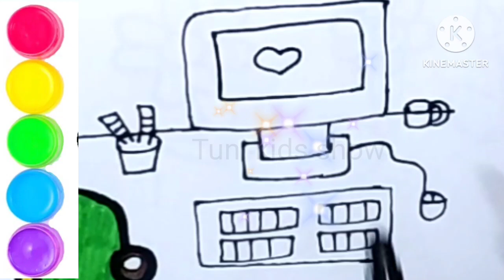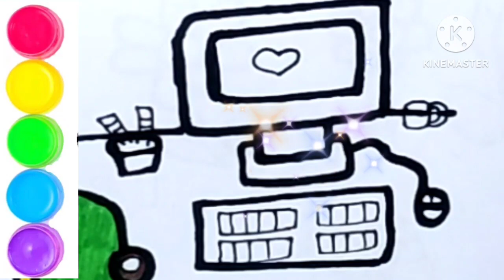Computer drawing painting and colouring for kid's toddlers,how to draw Computer step by step,art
how to draw laptop and mouse
# drawing for kids# colouring pages
How to draw laptop easy
How to draw laptop step by step drawing
 laptop drawing easy
 laptop drawing for beginners
drawing painting colouring tuni kids show# art for kids # drawing for kids # Computer drawing for kids # how to draw Computer# magic fingers art# art and learn # cute draw tv# draw cute things